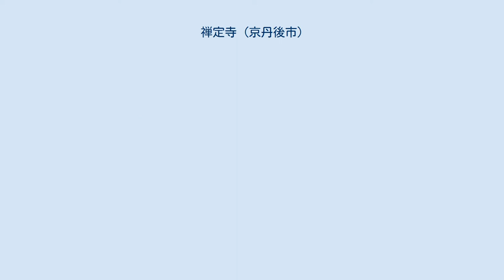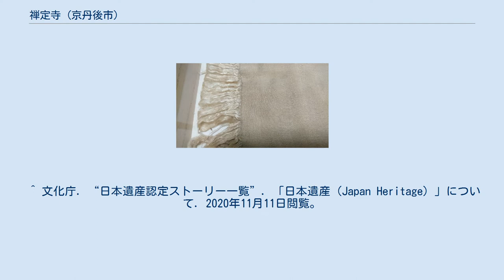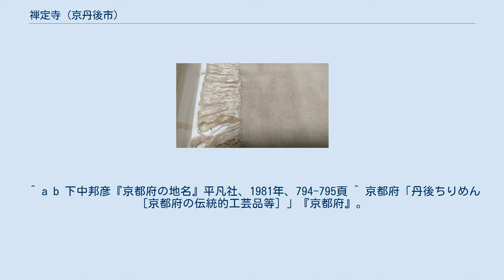禅定寺 (京丹後市)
禅定寺（ぜんじょうじ）は、京丹後市峰山町にある臨済宗天龍寺派の寺院。
山号は小西山。
本尊は聖観音菩薩。
 2017年（平成29年）4月、文化庁により、地域の歴史的魅力や特色を通じて日本の文化・伝統を語るストーリー「日本遺産」の「丹後ちりめん回廊」を構成する文化財のひとつに認定された。
 かつて、この地にあった真言宗善城寺の寺基を継いだ寺。
1676年（延宝4年）、玄甫によって再興し、寺名、宗派を改める。
 善城寺については「実隆公記」内、1505年（永正2年）9月17日条に「丹後国丹波郡吉原庄小西山善城寺」と記載がある。
 1720年（享保5年）、絹屋佐平治が創織した「丹後ちりめん」（禅定寺寺宝） ちりめんの技法を京都西陣で学んで丹後にもたらしたとされる絹屋佐平治（のちの森田治郎兵衛）が、ちりめん創業の成功を願って二度の断食祈願を行い、織りだした最初の丹後ちりめん「縮み布」を、1705年（享保5年）、禅定寺に奉納した。
現在はその端切れが、寺宝として伝わる。
 ^ a b c “京丹後ナビ 禅定寺”. 京丹後市観光協会. 2018年9月9日閲覧。
 ^ 文化庁. “日本遺産認定ストーリー一覧”. 「日本遺産（Japan Heritage）」について. 2020年11月11日閲覧。
 ^ 文化庁. “300年を紡ぐ絹が織り成す丹後ちりめん回廊”. 日本遺産ポータルサイト. 2020年11月11日閲覧。
 ^ a b 下中邦彦『京都府の地名』平凡社、1981年、794-795頁 ^ 京都府「丹後ちりめん ［京都府の伝統的工芸品等］」『京都府』。
2018年9月8日閲覧。
 [[Category:京丹後市]の歴史]]